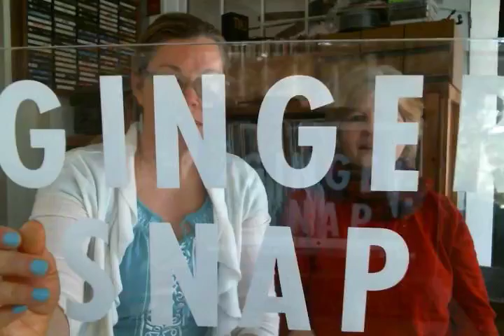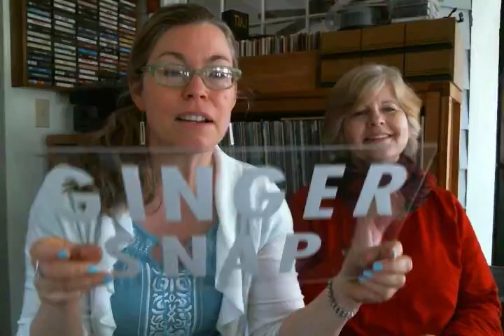Gingersnap with Lisa Redfern: Episode 40 (Morgan Callan Rogers)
Gingersnap Episode 40! with Bath author Morgan Callan Rogers. I devoured her two novels, "Written on My Heart" and "Red Ruby Heart in a Cold Blue Sea" set in Maine (thank you to Elizabeth Ross Holmstrom). They were written in the opposite order but I read them in this order. Either way, I highly recommend them for their sense of place, for the story itself, for the poignancy, and for the company of the characters and the beauty of the images. If you've had a connection with a place, if you've been part of a family, if you've lost people you love (and haven't we all), these two connected stories will resonate with you. Our cookies were the chewy chocolate chips from The Union Street Bakery and Cake Shop.